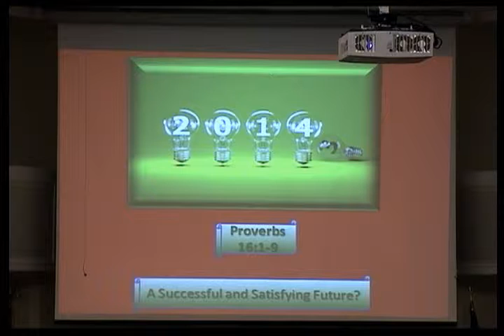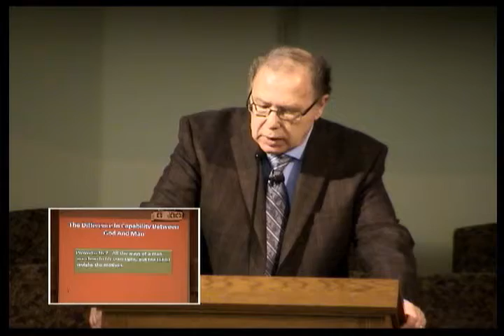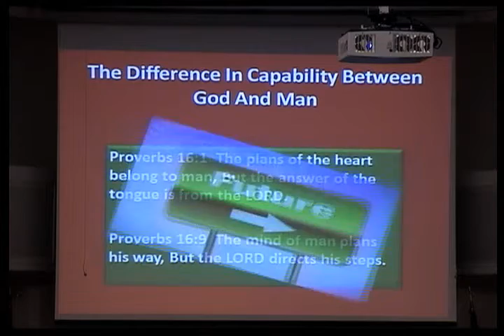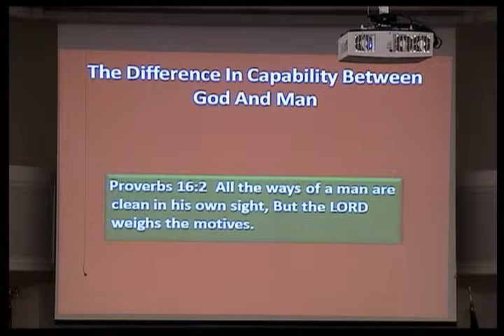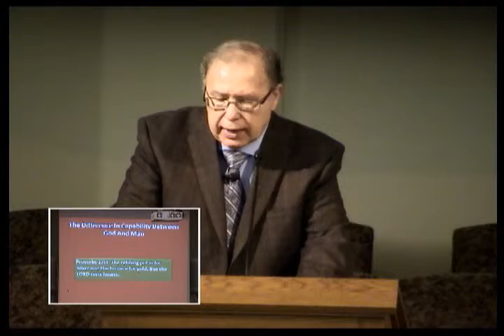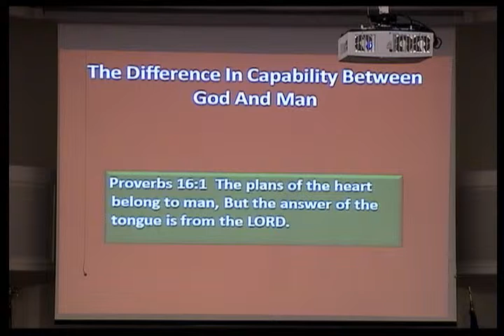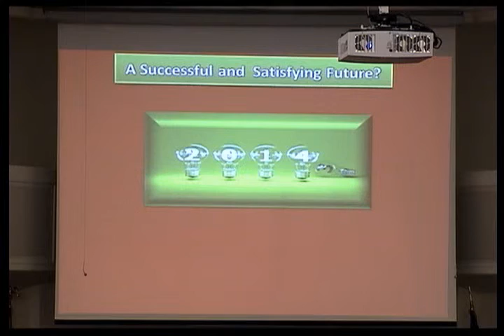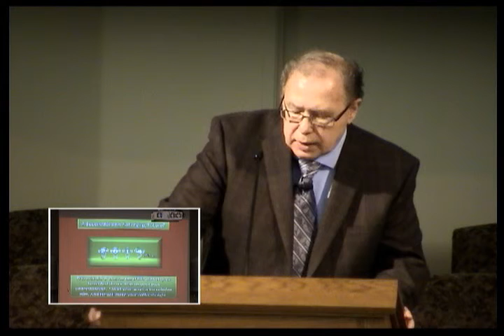A Successful & Satifying Future Prov 16 1 9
Don Furrow
A Successful & Satifying Future